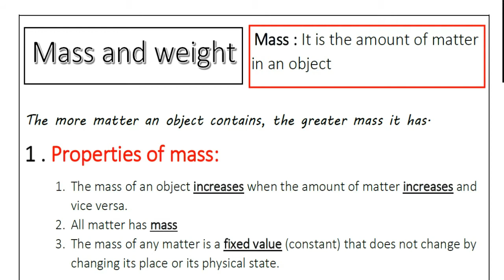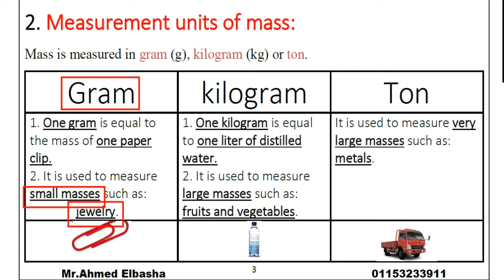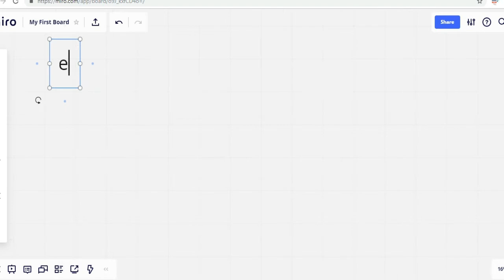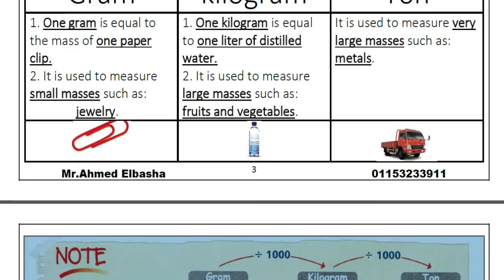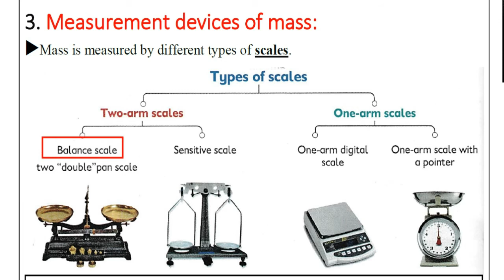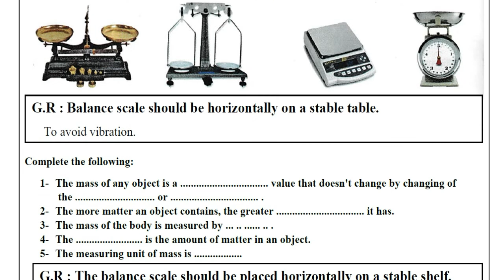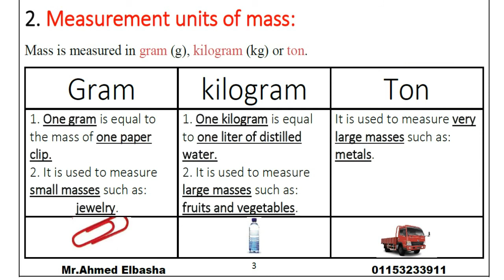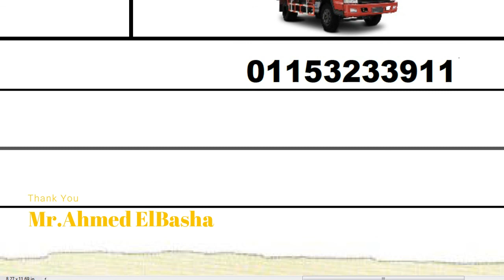Science | G6 | Mass and weight | Part (2-5) | Unit One | Lesson One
ساينس الصف السادس الإبتدئي الفصل الدراسي الاول

In This part we will study :
Gram
1. One gram is equal to the mass of one paper clip.
2. It is used to measure small masses such as:
jewelry.
kilogram
1. One kilogram is equal to one liter of distilled
water.
2. It is used to measure large masses such as:
Ton
It is used to measure very large masses such as:
metals.
3. Measurement devices of mass:
Mass is measured by different types of scales.